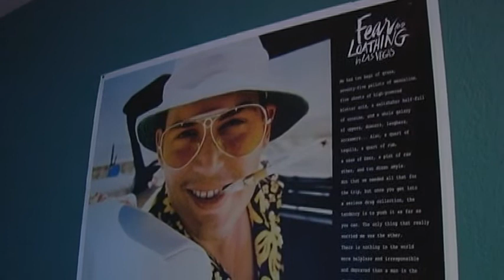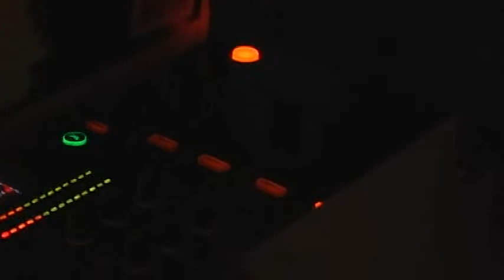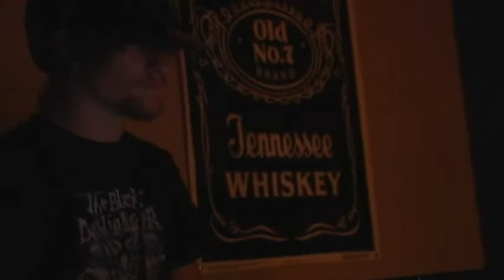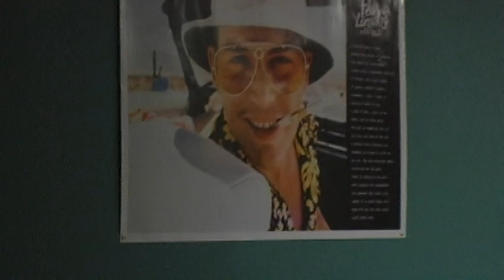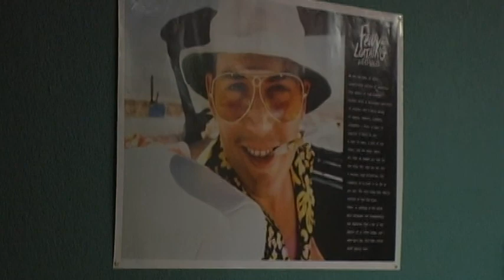King's Day 1/2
Vincent's birthday party